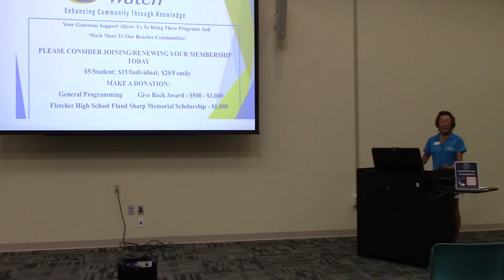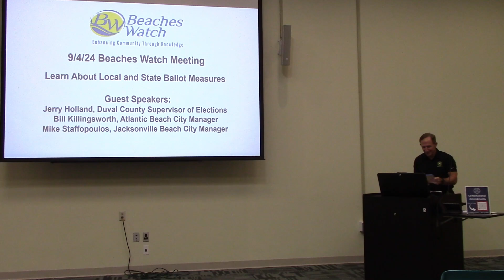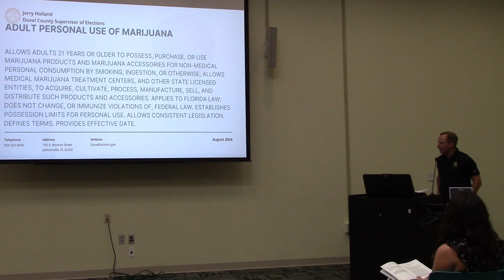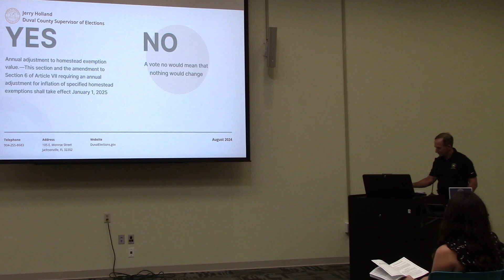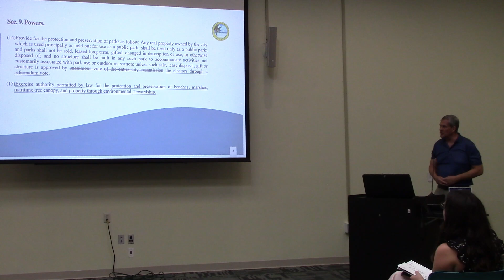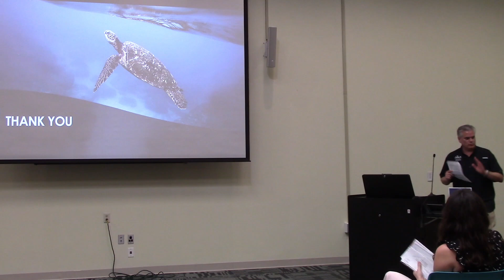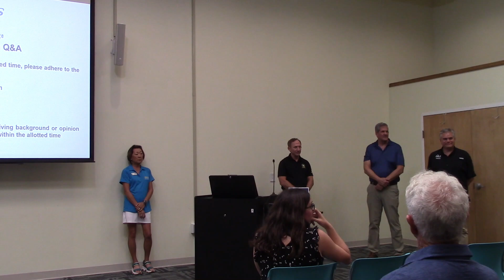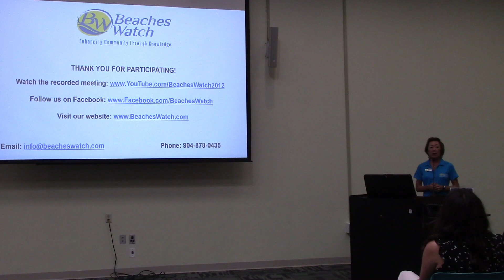Beaches Watch September 2024 Meeting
Learn about the state and local ballot measures on the November 2024 ballot. Hear from Duval County Supervisor of Elections Jerry Holland explain the 6 state ballot measures. Bill Killingsworth, Atlantic Beach City Manager, will explain the 6 Atlantic Beach Charter amendments. Mike Staffopoulos, Jacksonville Beach City Manager, will explain the 2 Jacksonville Beach Charter amendments.